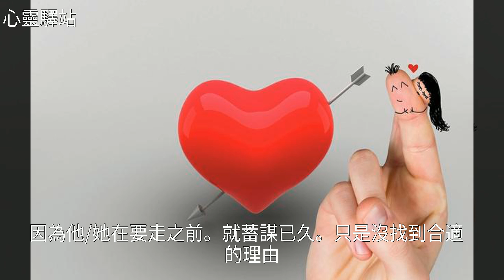飛了的心，別去追；要走的人，別強留！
飛了的心，別去追；要走的人，別強留！飛了的心，別去追；要走的人，別強留！雞 湯 , 美 文